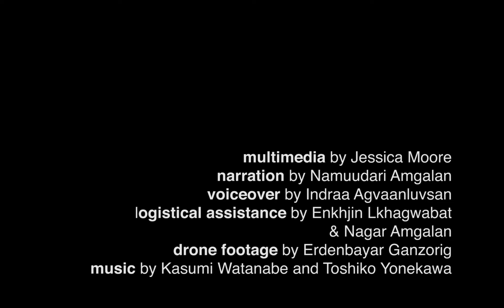A Wealthy Life: Mongolian Felt-Making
I traveled to Mongolia with University of Nebraska Lincoln Global Eye Witness program to produce this mini-documentary on Altan Useg, a woman who just learned traditional Mongolian felt-making.